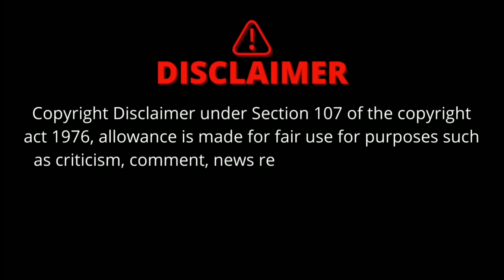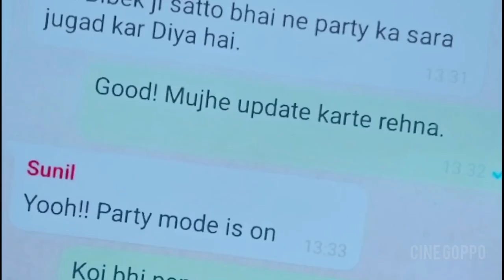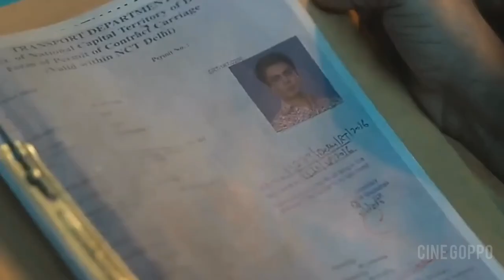নাওয়াজউদ্দিন সিদ্দিকীর বছরের সেরা ক্রাইম থ্রিলার মুভি | Haddi Movie explained in Bangla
Haddi movie 2023 explained in Hindi | Haddi thriller movie explained |Ending Explained

Haddi thriller movie 2023 explained in Bangla | Ending Explained

Haddi
Haddi trailer
Haddi cinema
Haddi movie
Haddi explained in Bangla
Haddi movie explained
Haddi 2023
Haddi 2023 movie explain
Haddi full movie
Haddi movie review
Haddi ending explained
Haddi flim
Haddi trailer Nawazuddin siddiqui
Nawazuddin siddiqui Haddi movie
Nawazuddin siddiqui Haddi Trailer
Nawazuddin siddiqui
Nawazuddin siddiqui movies
Movie explanation in Bangla
Bengali movie explained
Movie explained Bangla
Haddi movie explained in Bangla